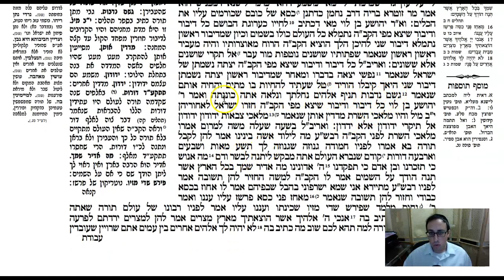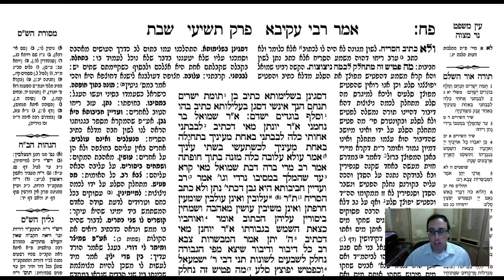Shabbos Daf 88b Daf Yomi Gemara (Talmud) Meseches Shabbos Daf 88b (Shabbat)